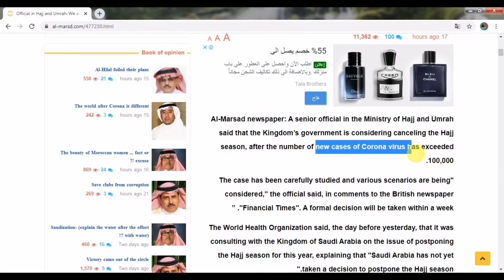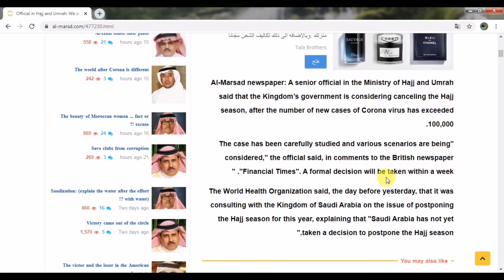Hajj 2020 New Update | Arab Hindi News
I am updating every important news from Saudi Arabia on daily basis in Hindi and Urdu Language.